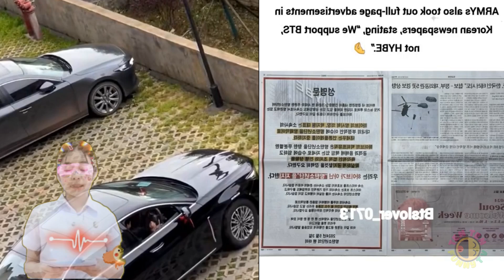Suga BTS faces new charges amid the drunk driving scandal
Suga continues to be accused of not registering a license plate for his electric scooter and not purchasing mandatory insurance.

The case of Suga - a member of the group BTS - driving while drunk is still the focus of attention of K-Pop music lovers. A post on the online community DC Inside titled "Request for official investigation into Suga's case" recently made new accusations against the male idol.

Specifically, the author of the article claimed to have sent a complaint to the Yongsan Police Station, requesting a thorough investigation into Suga's scooter registration and mandatory insurance status. The writer suspects that the male idol was using a car without a license plate registration, which is a violation of the law. In addition, the writer also requested strict punishment for the Korean star.

The complaint also mentioned Suga's previous explanation that he did not know that electric skateboards (electric scooters) were prohibited when drinking alcohol. This shows the male idol's lack of understanding of legal aspects, which is why the author of the article suspects a violation of vehicle registration laws.

If Suga's electric scooter is confirmed to be "unregistered for use", he will be fined 375 USD according to the Traffic Vehicle Management Act. If the car is found to not have mandatory insurance, he could face up to 1 year in prison or a fine of $7,500.

Currently, the police plan to complete the schedule to summon BTS members this week and conduct a detailed investigation of the drunk driving case.